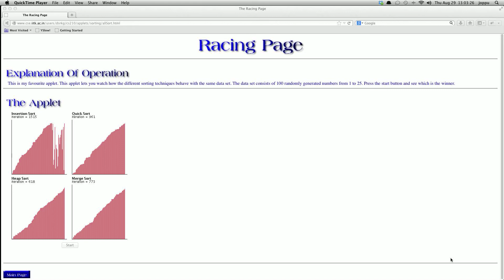Racing Sorting Algorithms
Project that I did for the Algorithms course at IIT Kanpur.